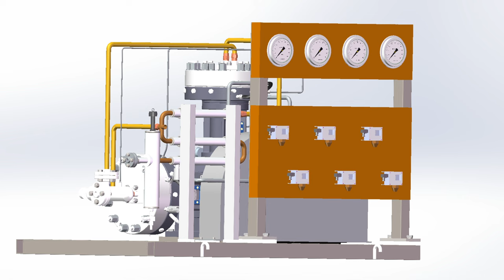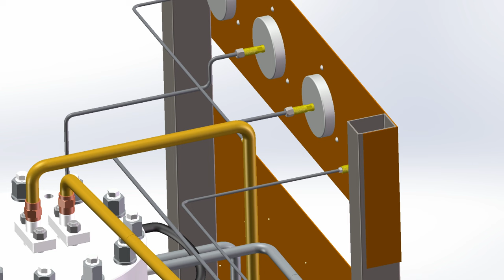340 Nm^3/h diaphragm compressor 3d model design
A diaphragm compressor is composed of a cylinder block, cylinder head, crankshaft connecting rod, diaphragm, oil circuit, gas circuit, water cooling system, and motor drive. It can provide various cooling methods for all diaphragm compressor series products: air cooling, water cooling, and forced cooling.

WORKING PRINCIPLE:
The diaphragm machine belongs to the displacement compressor, which can compress the gas by changing the volume of the air cavity by the deformation of the diaphragm.

Compressed medium: gas
Lubrication mode: oil-free
Air displacement: 240 Nm^3/h
Intake pressure: 15 Mpa
Exhaust pressure: 20 Mpa
Overall dimensions: 1850*1325*1276
Application: civil, military, industrial, aviation
Power: 11-15 kW
Weight: 2000 kg
Transmission mode: belt drive
This design model was drawn by SolidWorks 2018, the model is a detailed design. The original 3D file allows you to quickly modify the design. The step format file is provided for opened by other 3D software. The package size is approximately 203 MB.